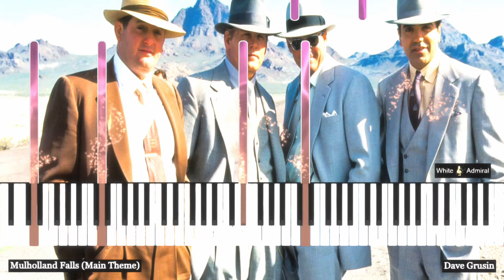Main Themes Piano Suite Vol 2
This Piano Suite contains 4 main themes from famous movie soundtracks composed by Thomas Newman /Dave Grusin /Alan Silvestri /Jerry Goldsmith
1. American Beauty (1999) - Thomas Newman
2. Mulholland Falls (1996) - Dave Grusin
3. The Bodyguard (1992) - Alan Silvestri
4. The Russia House (1990) - Jerry Goldsmith